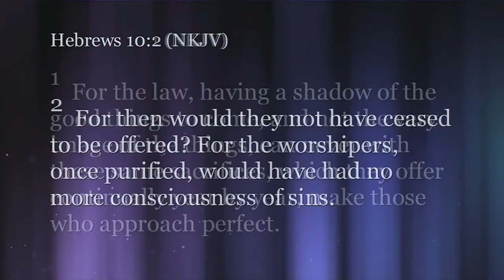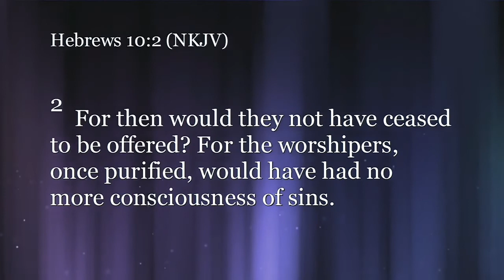Nuggets of Grace: He Lives In You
Paul White teaching from Paul White Ministries. For more information on our ministry, visit us at PaulWhiteMinistries.org.